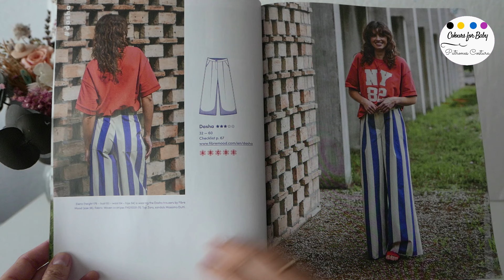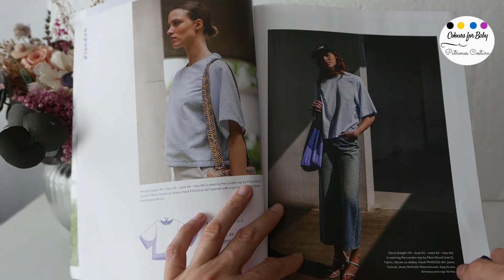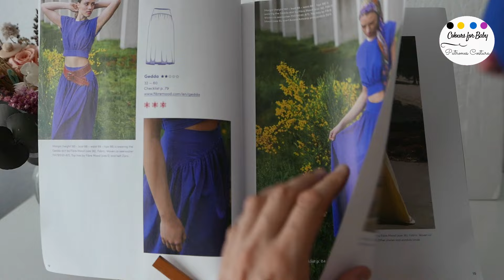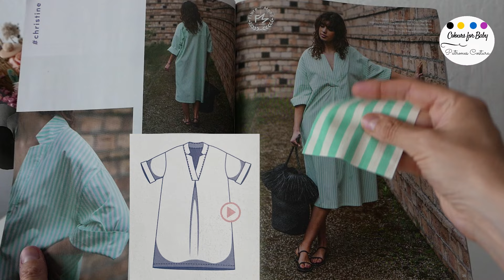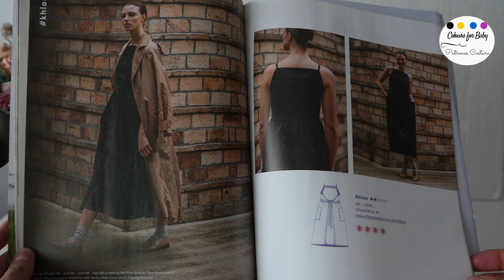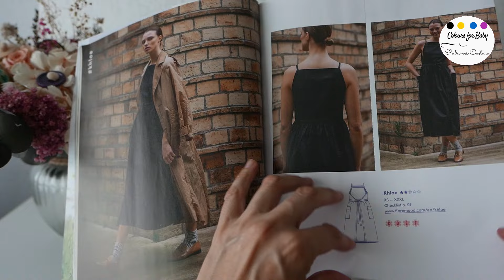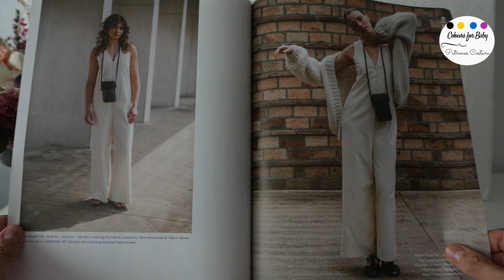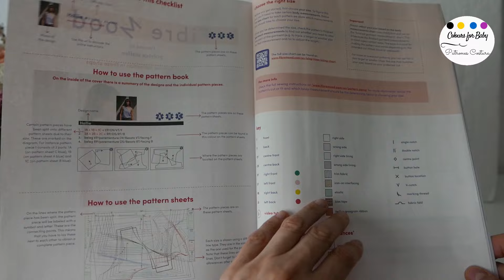Reseña Fibre Mood 29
Descubre conmigo la revista Fibre Mood, número 29
COLOURSFM29

Además es importante que sepas que el stock es limitado, consulta en Fabric Mumu la disponibilidad.
Los modelos que puedes hacer son tan especiales y poderlos hacer con las telas originales es un auténtico lujo.
¿Te animas? Ser original y coser tu propia ropa nunca ha sido tan fácil, ven a inspirarte con FIBRE MOOD.